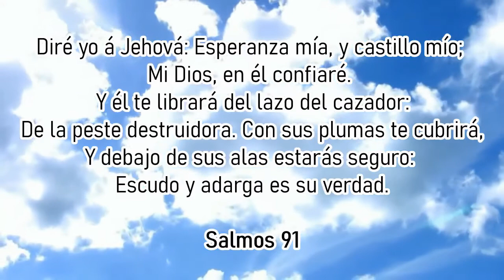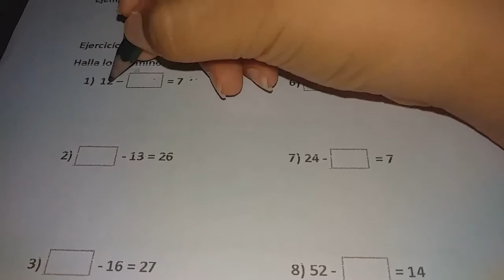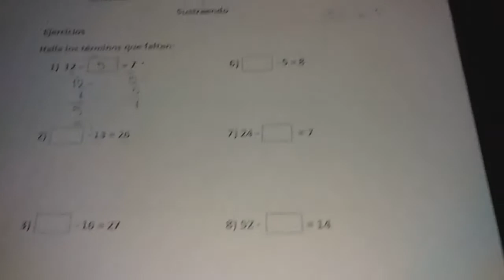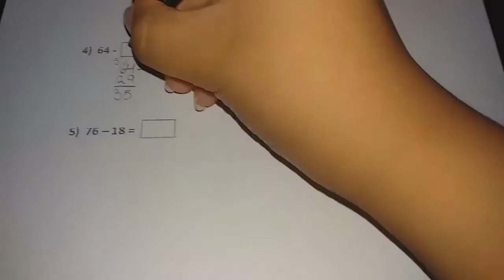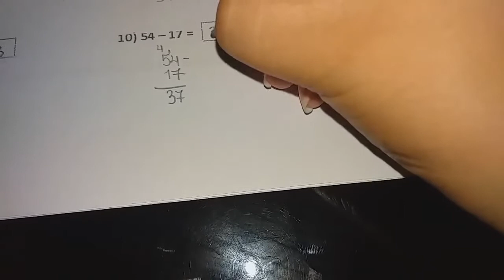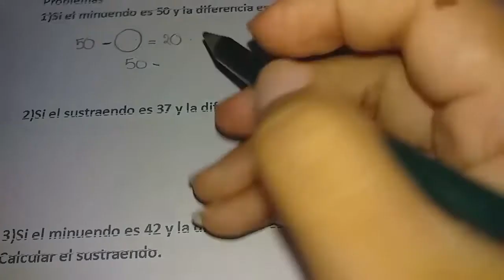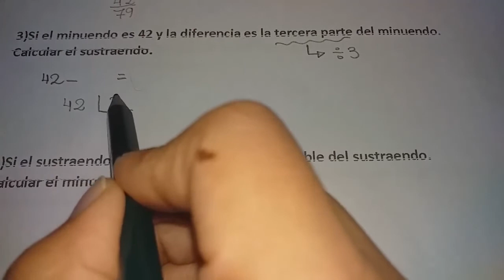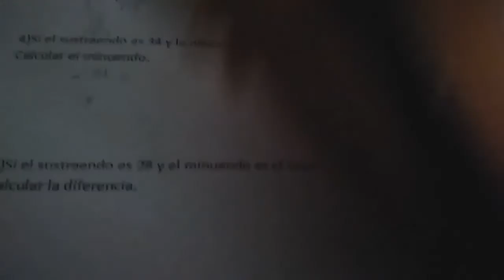mat 1 4togrado elementos de las 4 operaciones2